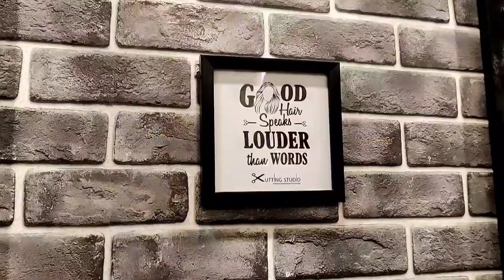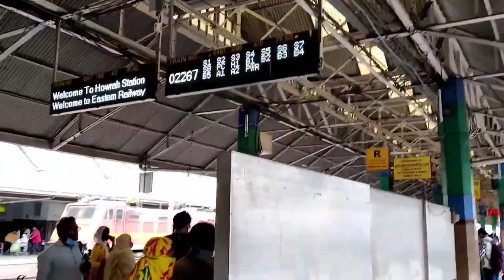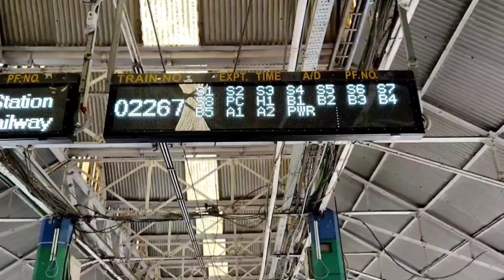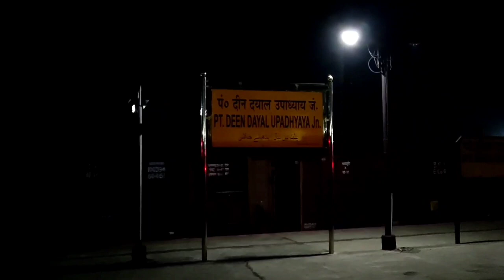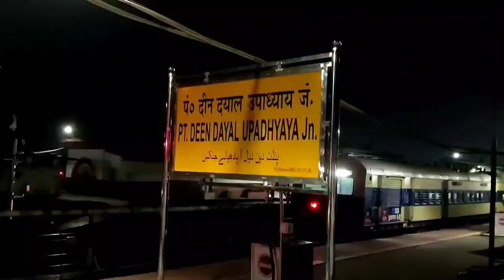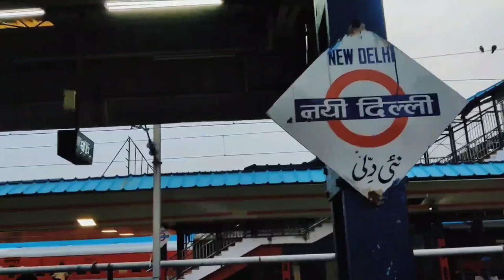Howrah To New Delhi Train Vlog 02267 Howrah New Delhi Spcl 🚂🧳Delhi Tour